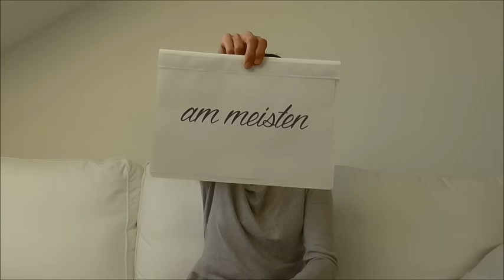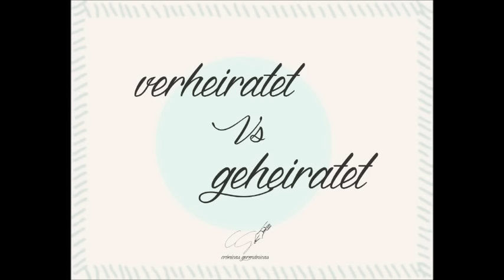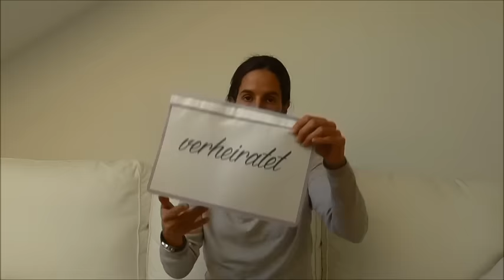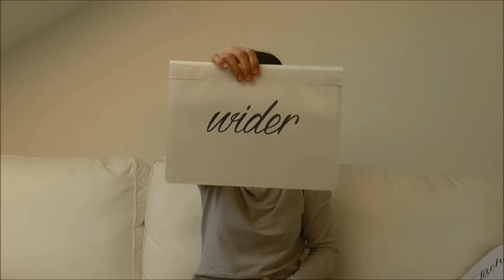Aprendiendo alemán en pareja {3}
La serie "aprendiendo alemán en pareja" es una forma amena y divertida de practicar alemán. Trata de mejorar la pronunciación y conocer el significado de palabras en alemán similares entre sí.